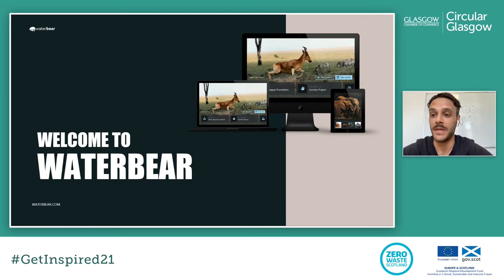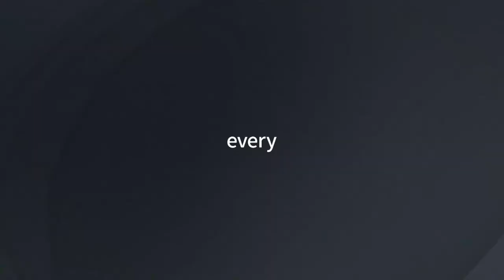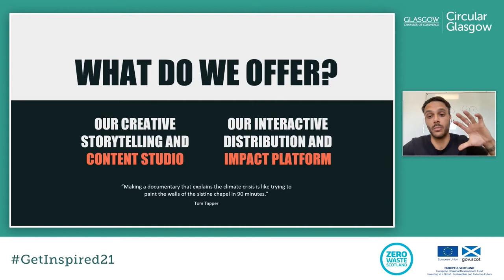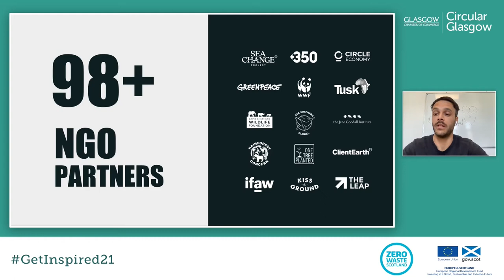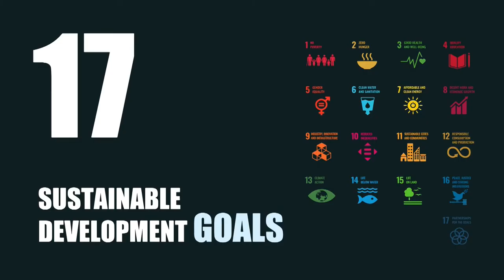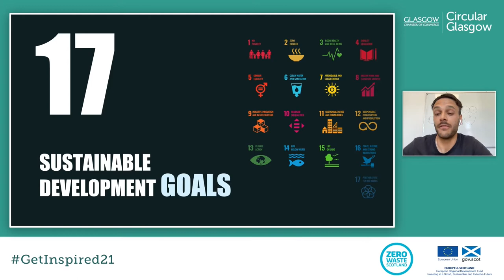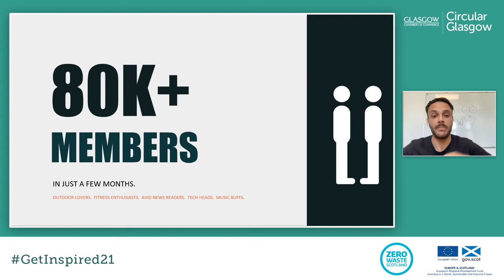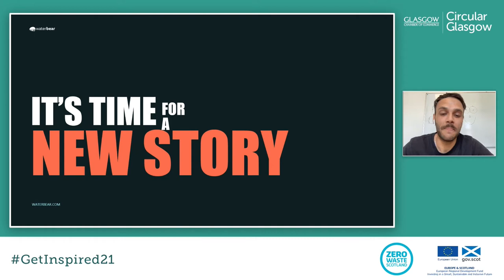Get Inspired 2021: When a circular economy meets digital transformation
During this session, we explored the role of technology and digital transformation in enabling a circular economy.

Speakers:
Sam Sutaria, Head of Strategy, WaterBear
Michael Groves, Founder, Topolytics
Paul Duddy, Managing Director, Hypervine

00:00 - Technology Keynote from WaterBear - 'Netflix for nature'
13:00 - WaterBear's 2021 Progress
16:00 - WaterBear: Watch, Connect, Take Action
16:47 - Q&A with Sam Sutaria, WaterBear
19:50 - Introduction to all panellists
26:15 - The future of live-streaming
28:35 - How has disruptive tech allowed Topolytics to develop circular solutions?
31:48 - How Hypervine came to be a circular business
35:10 - Bridging the gap between business and nature
40:25 - Consuming technology in a better way
47:40 - Global examples of the circular economy in action in business
51:28 - Panellists' ambitions for COP26